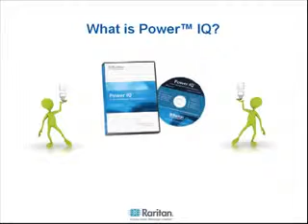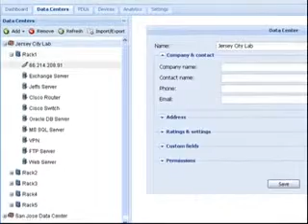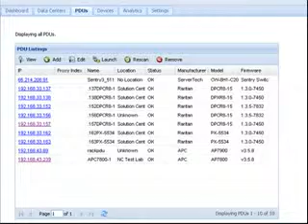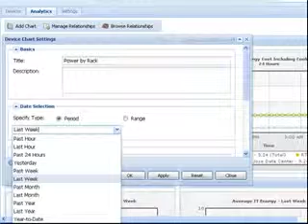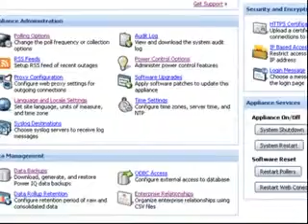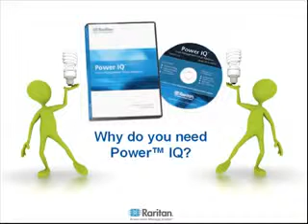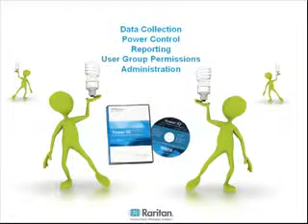Raritan PowerIQ Power Monitoring Software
Raritan PowerIQ enables you monitor and control Raritan and 3rd party intelligent rack PDUs in your data centre